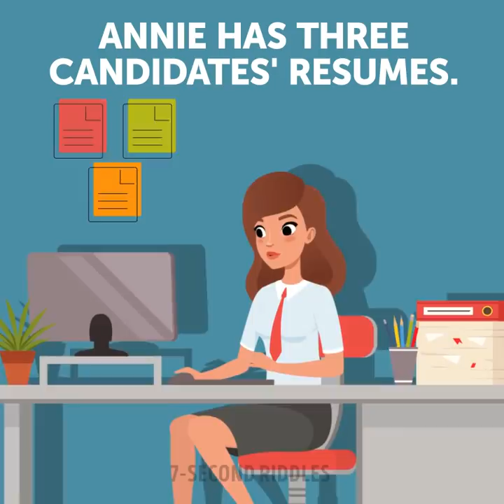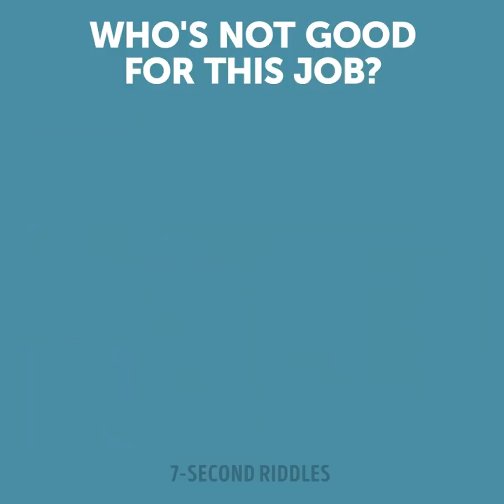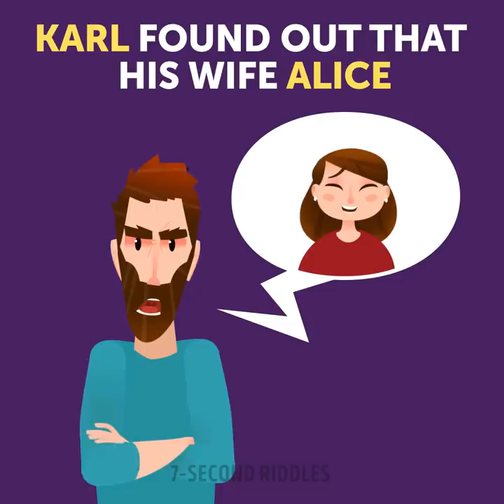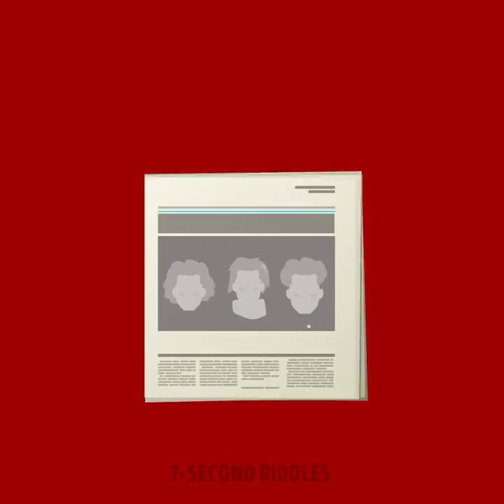COOL BRAIN TEASERS TO SPEED UP YOUR BRAIN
These tricky brain games and puzzles will not just warm up your brain but also exercise it well. They are perfect for improving your memory, vision, and logical skills. So, check them out and leave your answers in the comments

00:00 - Who will divorce soon?
01:09 - Who's not good for this job?
02:23 - Which model is poor?
03:22 - Who does he date?
06:11 - Which ingredient should she add?
07:19 - Who's Alice's lover?
08:34 - Who's the kidnapper?